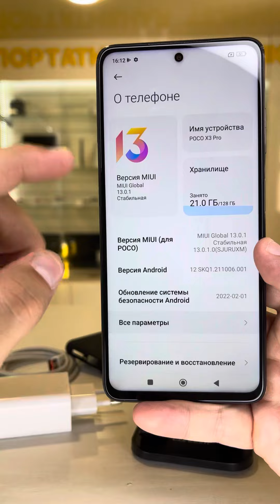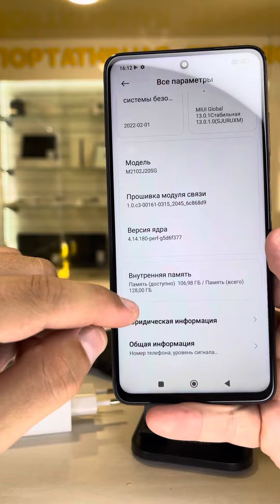Poco X3 Pro 6/128gb